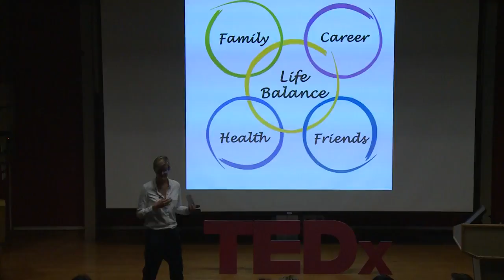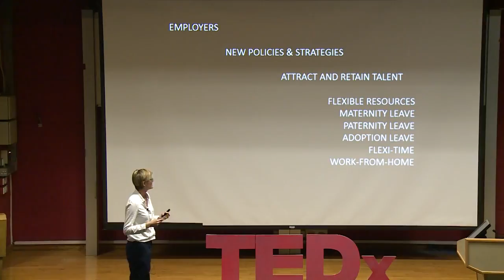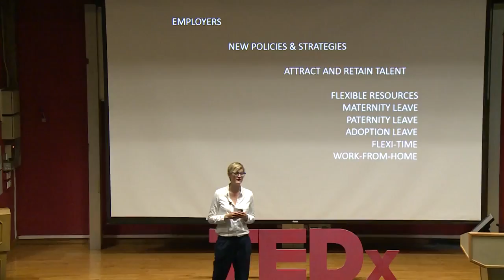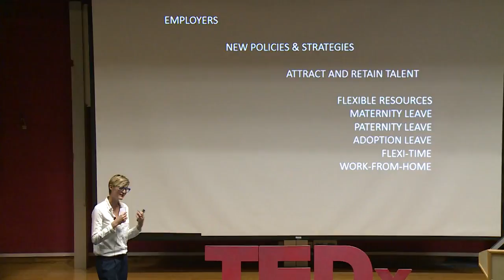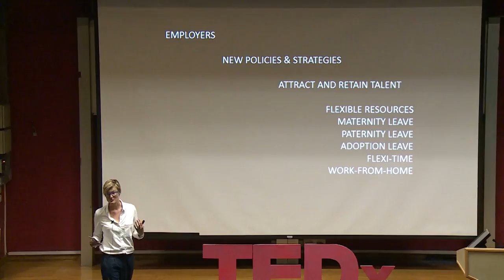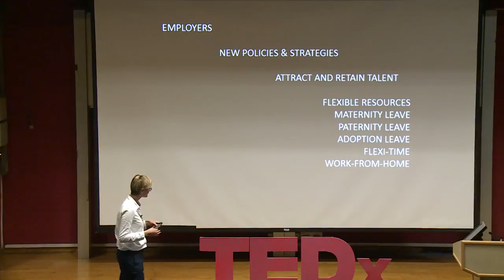Fleximums | Marie Swarbreck | TEDxLingnanUniversity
FLEXImums was created to provide mothers who left the workforce with a platform to connect with employers who offer flexibility, whether it’s full-time work with flexi-hours, work-from-home or part-time work, job-share or any other form of flexibility.

Marie started her career in the communications, sales and events sector working across Asia, Middle East, Europe and Canada. After her daughter Arabelle was born in Hong Kong during 2014, she found herself in need of flexible yet challenging work and little to no options to choose from..

In between juggling a few jobs and raising Arabelle, Marie realised many parents in Hong Kong are talented professionals who would jump at the opportunity to work a flexible yet fulfilling job and a better work-life balance..

This was the beginning of a new adventure, the birth of FLEXImums.

FLEXImums connects employers who offer flexibility, whether it’s full-time work with flexi-hours, work-from-home or part-time work, job-share or any other form of flexibility with parents looking for flexible positions.